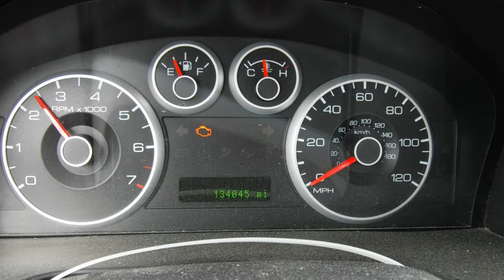R1425C 2007 Ford Fusion